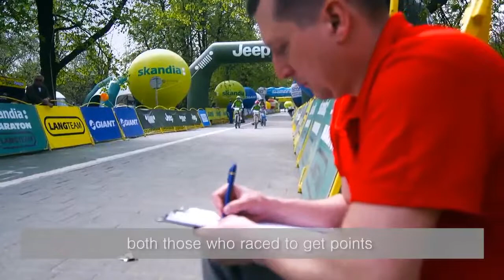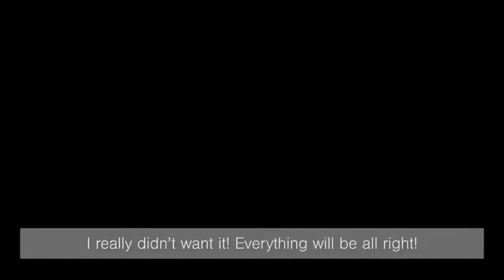"Użyj dzwonka, poczujesz się pewniej" Potrącenie rowerzysty - pokaz kaskaderski 27.04.2013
Pokaz na zlecenie ZDM. Potracenie manekina - rowerzysty